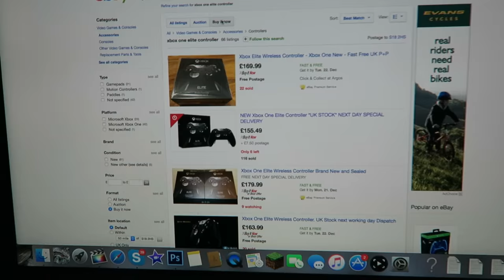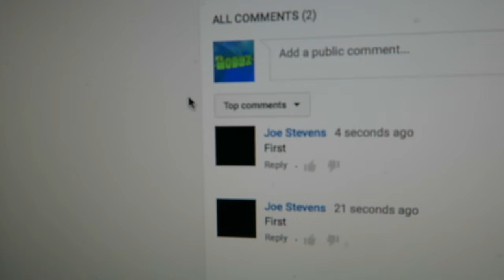PUGMAS!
In my house we don't have Christmas.. WE HAVE PUGMAS! So this video is a Vlog, i know I'm mainly a gaming channel but i do like to mix it up a bit. Tell me if you enjoy the Vlogs or if you would rather me stick to Gaming!
Honestly, i think buying a Swegway was the best decision I've ever made, I'm absolutely LOVING it! It's so fun to chill on while I'm in the house and i cant wait to use it outside!
Remember to tell me which intro you feel is the best! 1, 2 or 3! I personally think 3 is the best but it would be good to know which one you prefer!

Yo guys! First of all thank you SO much for watching this video, it would be great if you could leave a like rating as it motivates me to keep creating content for you all! Finally, if you have any questions, feedback or just general comments then be sure to leave it in the comment section below and i will try my best to reply to you!

LINKS:

Donation Page (Donations used for new equipment to improve my Channel)
Interested in some Cheap and Sick games? Check out G2A! It's where i get all my games